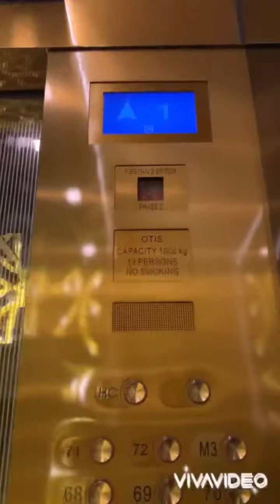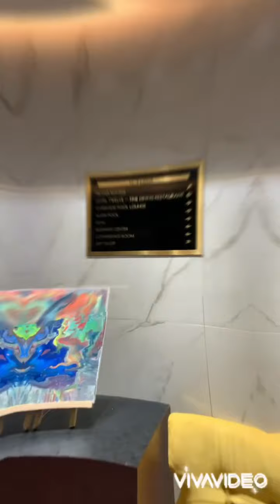Gevora Hotel Experience - The Tallest Hotel in the World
Gevora Hotel is a Guinness World Record holder for being the “Talles Hotel in the World” achieved on the 9th of February 2018.

We booked a one night stay to experience the luxury this hotel can offer!😊